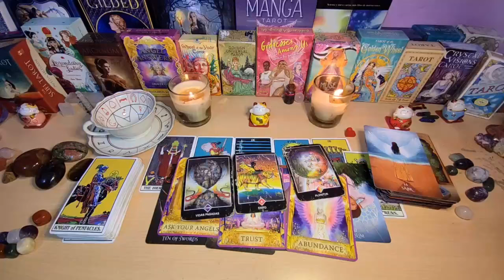GEMINI- THEY ARE DEAD SERIOUS ABOUT YOU 😍FINALLY BREAKING THE SILENCE 😶Tarot Reading JULY 2024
Gemini Love
Gemini 2024
Gemini today
Gemini JULY